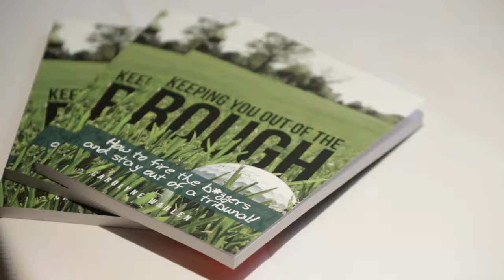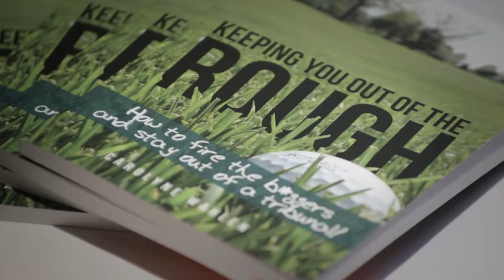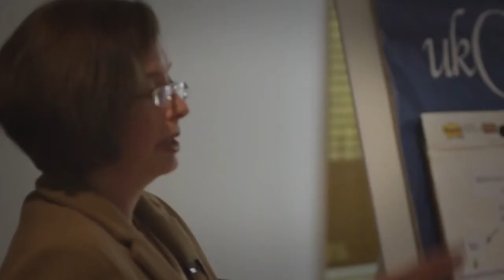The Secret to Remaining Tribunal Free in the UK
Meet Carolyne Warlen of Gap HR Services, the expert in employment law, ensuring businesses remain 100% tribunal free.

With a special focus on golf clubs through her "Golf HR" offering, Caroline understands the unique family-like environment of golf clubs and provides tailored guidance.

Dive into her interactive seminar titled "How to Fire the Buggers", which offers insights into the complexities of dismissal. Expect an engaging session filled with props like chocolates and golf maps, and not your typical PowerPoint presentation.

Her approach is not just to enlighten but to entertain. Caroline's mission? To equip employers with the confidence and knowledge they need to treat their employees fairly. Learn, laugh, and realize that a chat with an expert can save future costs.

Don't miss out, because you might think you know it all, but there's always more to learn with Caroline!

Are you looking for UK-based HR OUTSOURCING?

Let Gap HR Services be your dedicated HR support. Stay tribunal-free, compliant, and equipped to handle all staff issues efficiently.

This is your chance to speak to Carolyne about your staff issues and get concrete steps to resolve them quickly and efficiently.

Or, schedule a tribunal audit to make sure your contract and handbook are protecting your golf club.

Managing a golf club is no easy task! Between attending to members, committee meetings, overseeing F&B, ensuring top-notch course conditions, and not to mention staff management, there's always something to handle.

My book is your guide to tackle these challenges and run your club smoothly, legally, and profitably. Let's keep you on the fairway!

💻 Join my WEEKLY ZOOM CALLS

Are staffing issues keeping you up at night? Fretting about potential legal missteps that could cost you dearly? You're not alone.

Every Thursday, I host a dedicated Zoom call to guide and empower business owners like you with essential advice and actionable tips on HR dilemmas. Don't navigate the complexities of employment law on your own. Tap into two decades of expertise for FREE and sleep easier knowing you're making informed decisions.

🏢 Who is Gap HR?

Gap HR Services Ltd, established in 2003, offers specialized HR and Employment Law solutions for small, owner-managed businesses throughout the UK.

With over 20 years of expertise, we've successfully supported 250 clients, ensuring they remain legally compliant and free from employment tribunals. Our unique packages are tailored based on your staff issues, not the number of staff.

Led by Carolyne Wahlen, we prioritize providing exceptional advice to tackle challenging employees and deter expensive tribunals.